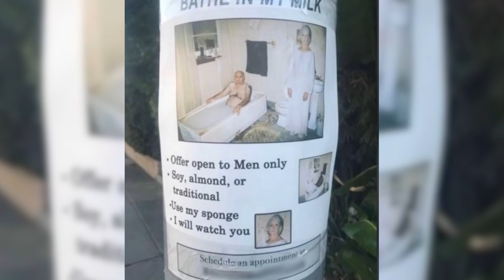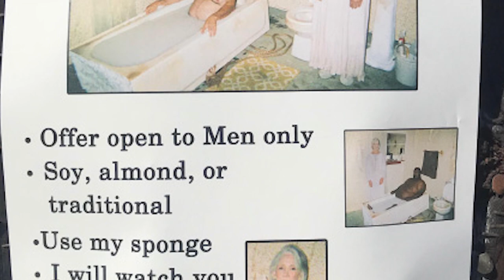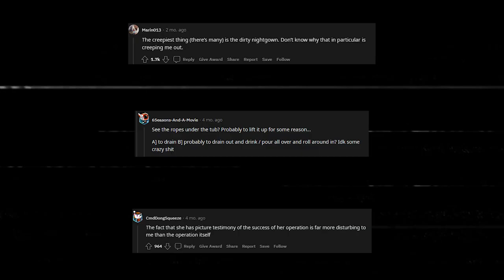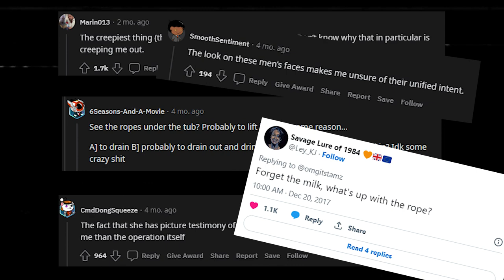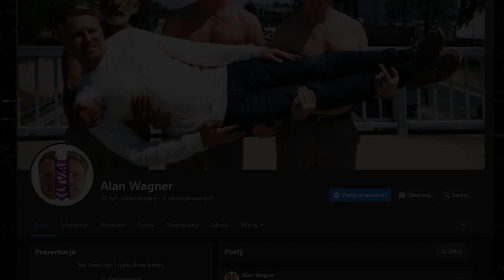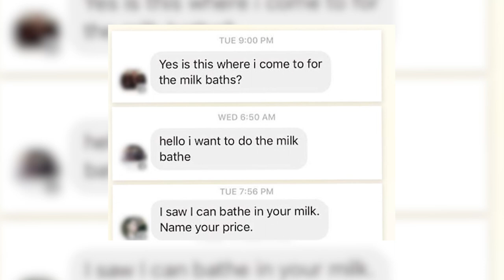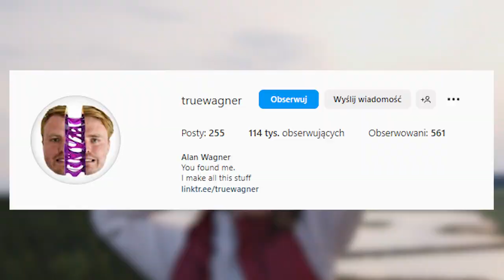WYKĄP SIĘ W MOIM MLEKU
Wykorzystałbyś możliwość, czy jednak odpuszczasz?

MUZYKA: CO.AG Music - Madeleine McCann Lost in Praia Da Luz

0:00 | Wstęp
0:31 | Intro
0:48 | Kąpiel w mleku
2:03 | O co tu chodzi?
2:56 | Rezerwacja kąpieli
3:39 | Zdemaskowanie
5:16 | Zakończenie